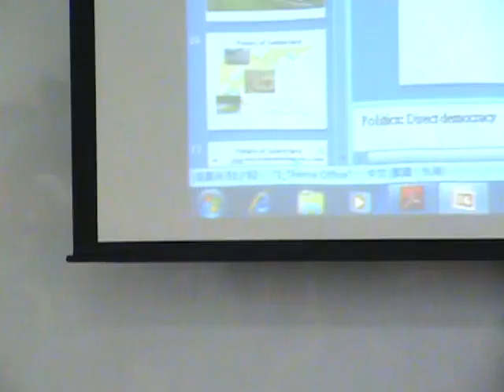SWITZERLAND 4 NTU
SWITZERLAND NTU ELRC